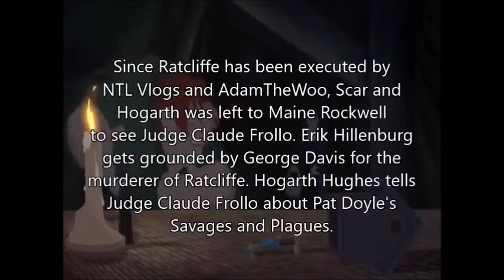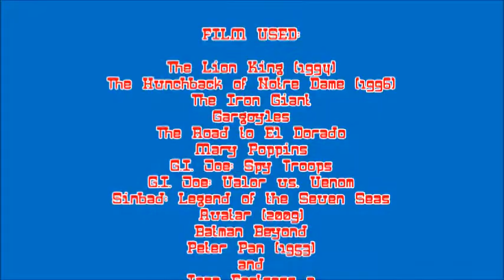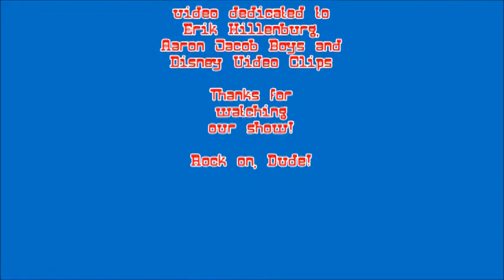The Scar Chronicles: Judge Claude Frollo at Maine Rockwell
The fourth chapter 255: Judge Claude Frollo at Maine Rockwell Including Hogarth Hughes, Kent Mansley, Dean McCoppin, David Xanatos, Owen Burnett, Fox Xanatos, Petro Xanatos, Miguel & Tulio, Duke and his Joes, Sinbad and his Crew, Colonel Quaritch, Derek Powers, Peter Pan, The Darling Children, TF2 Mercenaries and General Rogard.